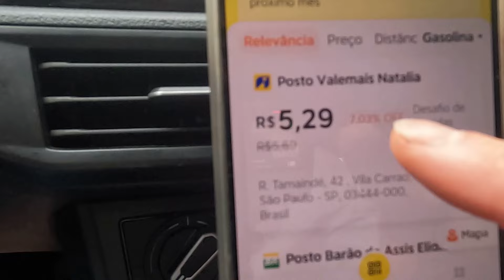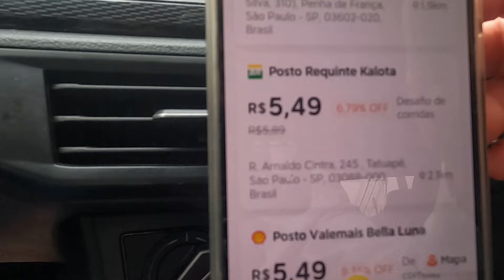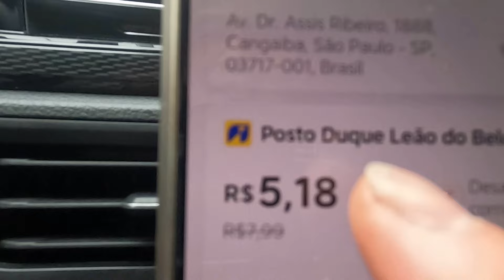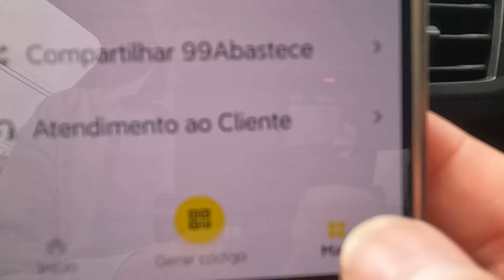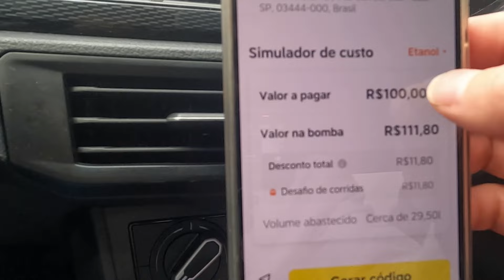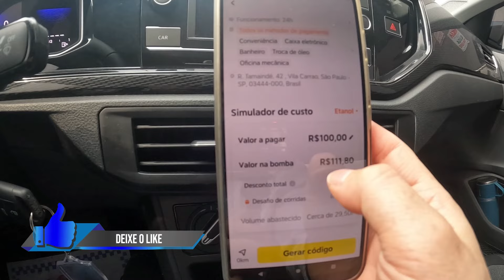VALE A PENA ABASTECER COM DESCONTO DO 99 ABASTECE ? (Fui testar )